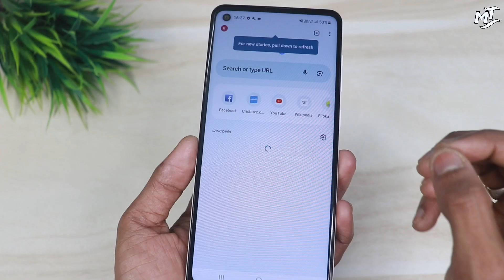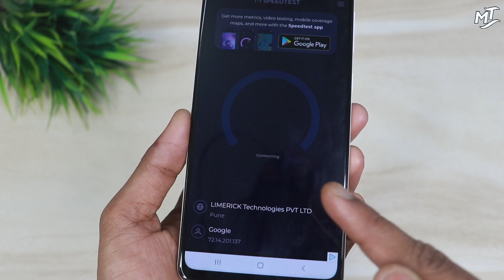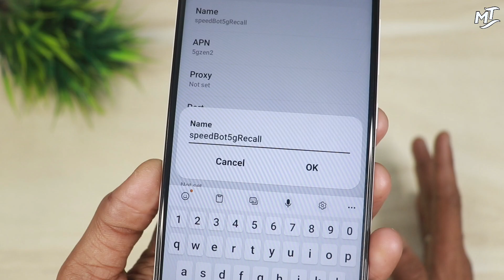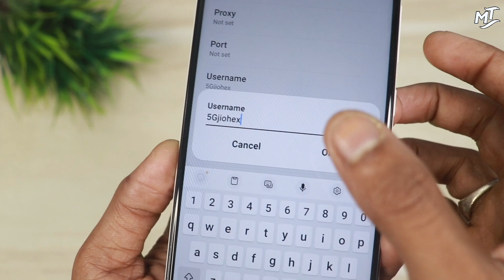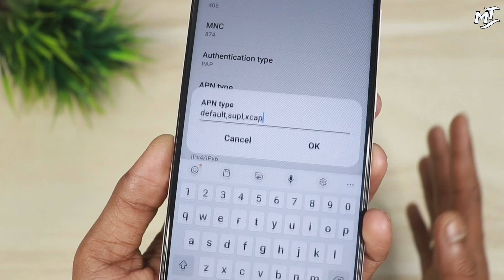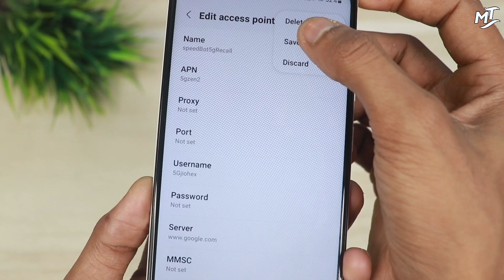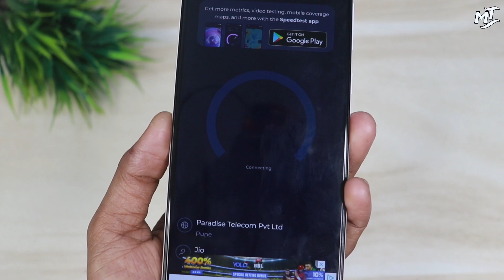4G Phone ko 5G Kaise Banaye | 4G Phone me 5G Internet Kaise Chalayen | 5G Setting Kaise Kare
4G Phone ko 5G Kaise Banaye | 4G Phone me Internet Kaise Chalayen | 5G Setting Kaise Karen

Hello 👋

Dosto aaj ki es video me maine aapko aapke 4G Phone ki kuch aise hidden settings ke bare me bataya hu jiska Estemal karke aap apne 4G phone me 5G internet ko chala sakte hai ! Agar aapke phone me bhi internet bahut slow chalta hai aur aap apne phone me 5G internet Speed chalana chahte ho to jo Setting maine aapko es video me bataya hu bas us setting ko apne Phone me apply karlo phir aap apne kisi bhi 4G phone me 4G Sim se hi 5G Activate kar sakte ho internet bilkul 5G chalega bilkul rocket jaisa chalega to abhi jayea aur apne phone me es settings ko apply karea.

4G Phone ko 5G Kaise Banaye | 4G Phone me 5G Internet Kaise Chalayen | 5G Setting Kaise Kare

Your Quaries,

5G sim kaise banaye

I hope ki aapke liye ye Jio 5G Network wali Settings bahut hi useful saabit hoga to video ko like karde aur agar channel par NEW hai to Subscribe jarur kare . Thanks .

About Channel : Hello Friends Welcome To My Channel "majedar tech" I Created This Channel For That Friend Who Want To Know About Android Apps, Android Tips and Tricks, Mobile Settings, Whatsapp Tricks, Technology, Reviews, Etc.. In This Language In Hindi " majedar tech " Channel You Will Get Everyday A New Video Where I Try To Understand You Important Things..